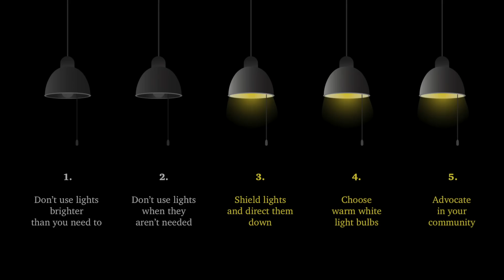The problem of light pollution -- and 5 ridiculously easy ways to fix it | Kelsey Johnson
Ever gaze up at the starry night sky? This stunning view is at risk of disappearing -- unless we act now, says astrophysicist Kelsey Johnson. In this fascinating, unexpectedly funny talk, she explains how light pollution affects almost every species on earth (including us) and shares five "stupidly simple" things you can do to help solve the problem.